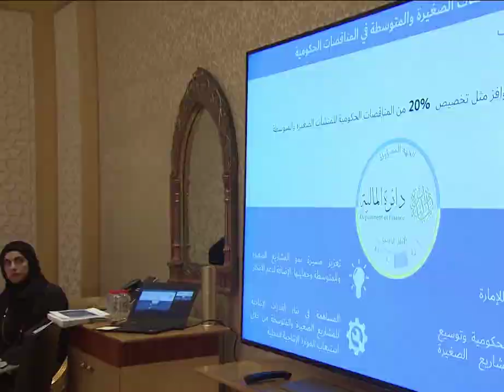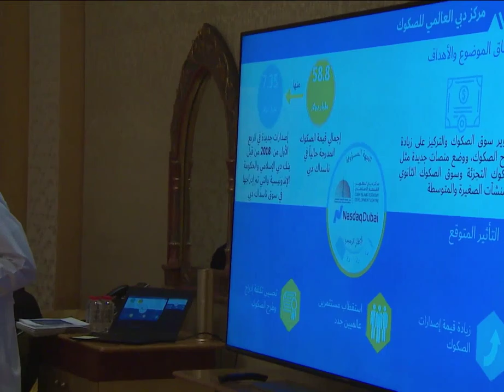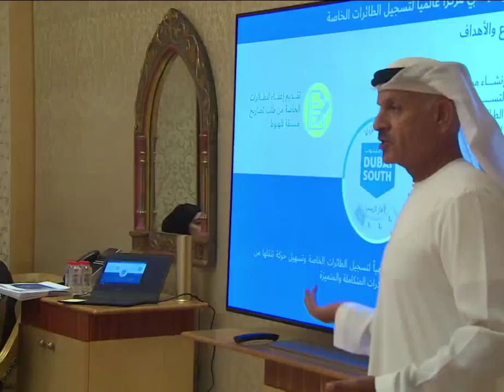When Sheikh Mohammed Bin Rashid Al Maktoum & Sheikh Hamdan Bin Mohammed Attended a Review Meeting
fazza
sheikh hamdan
qatar world cup opening ceremony
dubai
hamdan bin mohammed bin rashid al maktoum
hamdan fazza
dubai prince
faz3
fifa opening ceremony 2022
burj khalifa
sheikha mahra
hamdan
world cup opening ceremony 2022
calm down
dubai king
qatar fifa world cup 2022 opening ceremony
princess haya
opening ceremony fifa world cup 2022
dubai princess
prince hamdan
rasgulla reddy
sheik hamdan
one night in dubai song
dua lipa
shorts
dubai song
sheikha latifa
habibi come to dubai
dubai sheikh
prince fazza
prince fazza
qatar
ronaldo
messi
arabic songs
rashid bin mohammed al maktoum
song
cristiano ronaldo
hindi movie
dubai city
rashid sheikh dubai
pathan song
bts
fazza wife
pakistani drama
sheikh hamdan fazza
habibi song
makkah live
sheikh
king of dubai
saudi arabia
fifa world cup 2022 live
haya
sheikh mohammed
siyani
dubai royal family
neymar
new movie
georgina rodriguez
patli kamariya mor hai hai
Songs
fazza hamdan
new song
prince dubai
fazza3
dubai dance
hindi song
sheikh hamdan lifestyle
salman khan
sheikh hamdan status
arbi song
shikha mehra
dubay shahzodasi
fazza dubai
short video
South movie
habibi
rema
makka madina
snoop dogg
pathan trailer
zadruga uzivo
dubai status
fifa world cup 2022 live opening ceremony
movie
shaikh rashid dubai
mohammed
street food
fifa world cup 2022 song
sadio mane
ufc
dubai fazza
sheikhhamdan
shakira
fazza
sheik rashid
mc stan
tamil movies
CZn burak
status
surah rahman
mohammed bin salman
sheikh mahira
imran khan
mbappe
nora fatehi
sheik hamdan bin mohammed
naat
asianet news live
jungkook
al maktoum
sheik rashid death
zayn malik
piala dunia qatar 2022
islamic status
putin
bakhtawar drama
zadruga
islam makhachev
sheikh mohammed bin rashid
kolam kuttama
saudi arabia winning moment
cr7
dubai shorts
movies
habs
qatar 2022
salt bae
shihab chottur
zehra gunes
shaikh hamdan
natok
sheikh fazza
saudi arab
princess haya
haya bint hussien
bangla natok
dubai prince sheikh hamdan
sheikh nawab
qatar king
selena gomez
South korea
North Korea
Seoul
uae South korea
XXX
kala chashma
Prince Charles
Queen Camilla
betiyan
dubai queen
tik tok video
hindi movie 2022
fifa world cup 2022 final ceremony
kristen stewart
sheikh rashid al maktoum
king dubai
dreamers